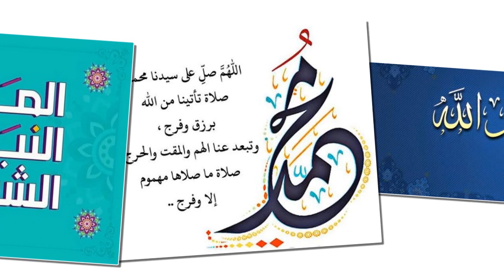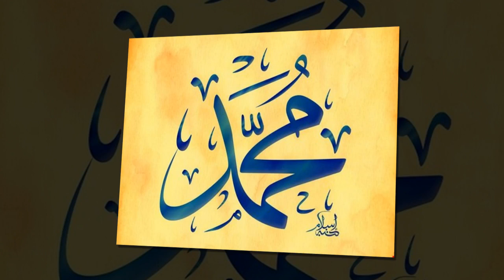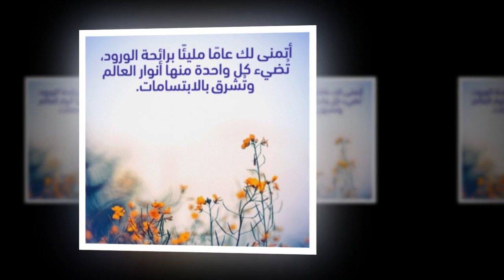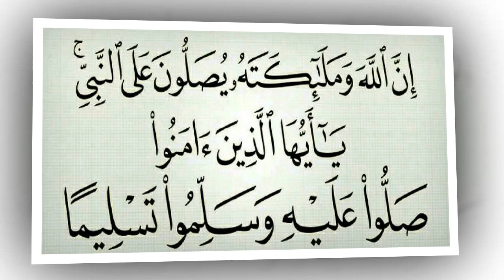بطاقات تهنئة بالمولد النبوي الشريف 2021-2022أروع نشيد إسلامي في العالم قمر سيدنا النبي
أروع نشيد إسلامي في العالم قمر سيدنا النبي 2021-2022
We strive to provide high-quality, interesting content # the most beautiful clips # to the most loved ones
# We take you on a wonderful journey everywhere
# We fly with your imagination all over the world
اتبع القناة للحصول على اهم الاخبار وكل ما هو جديد
نرجو لك زائرنا الكريم الاستفادة من القناة ونأمل منك التعاون معنا في نشرها ، كما نرجو الا تنسونا من صالح دعائكم